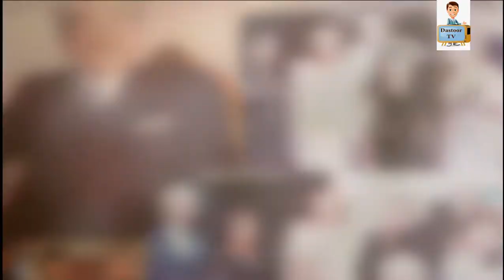Oldest Married Couple on the earth | 215 years of age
in this video, we will tell you about the Oldest Married Couple on the earth | 215 years of age.
His parents were against his marriage. It's been 79 years since their marriage and they're still together in old age. The couple was recently listed in the Guinness Book of World Records as "the world's oldest couple".